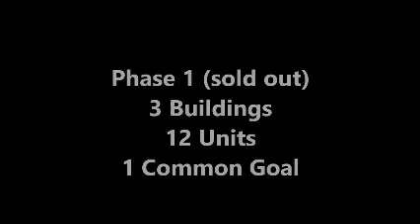Oliver Landing construction update Oct 16